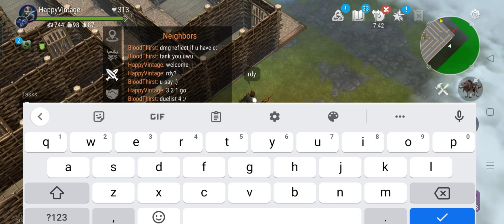Kick Back Frostborn raid PVP